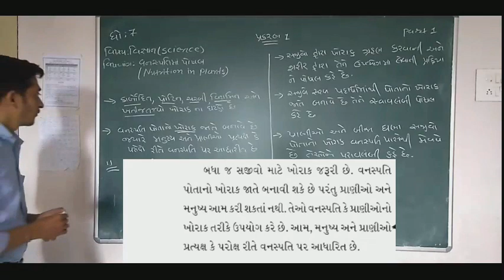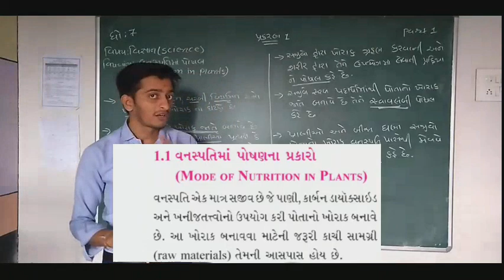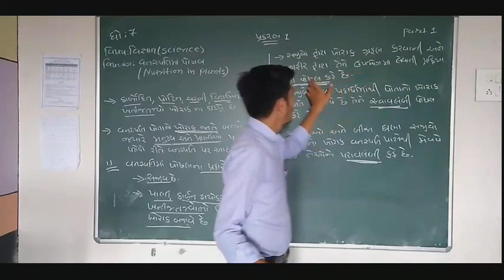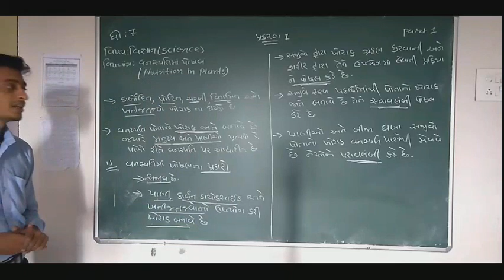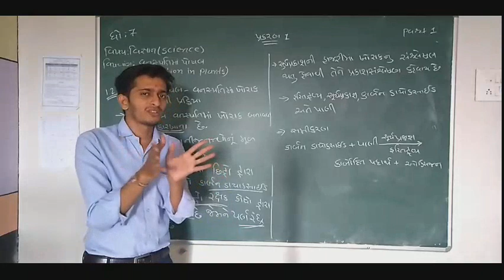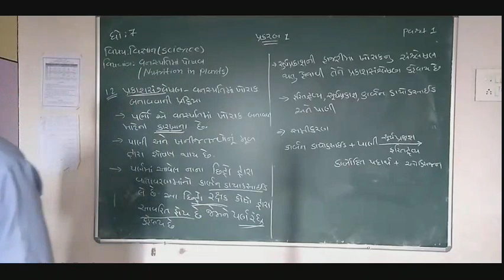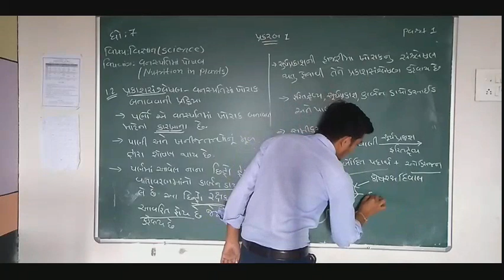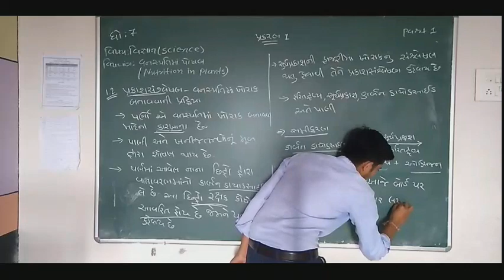GMVT // STD 7 // SCIENCE // PART 1